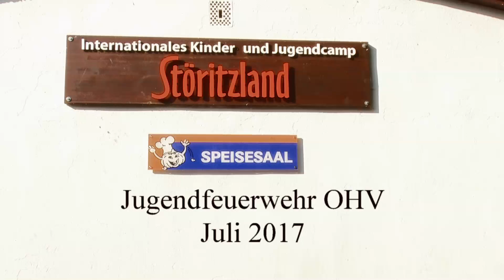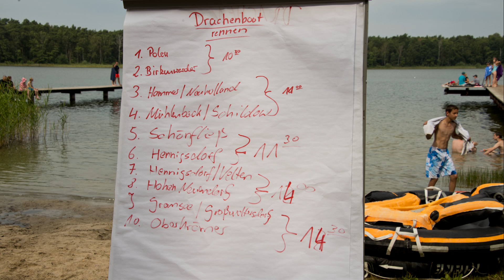OHV Feuerwehr-Kreis Jugendlager 2017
ca 250 Jugendliche der Jugend-Feuerwehr, aus dem Landkreis OHV, waren vom KFV zu einem  3 tägigen Ferienlager am Störitzsee eingeladen. Viel Freizeit, Spiel und Spaß aber auch mit Abnahme der Jugendflamme 1+2,  "etwas Feuerwehr".
Das Video gibt einen Überblick zu den Aktivitäten und der Lagersituation.